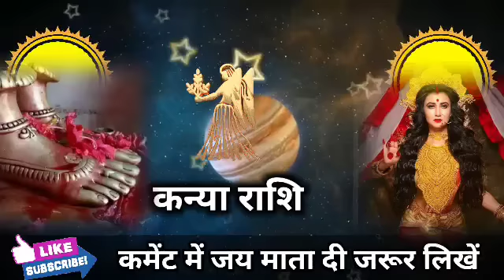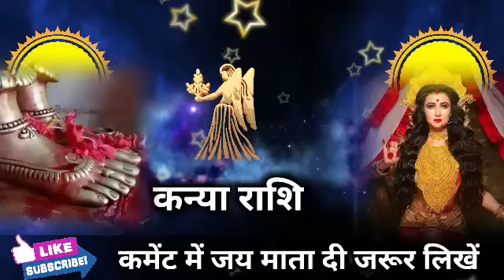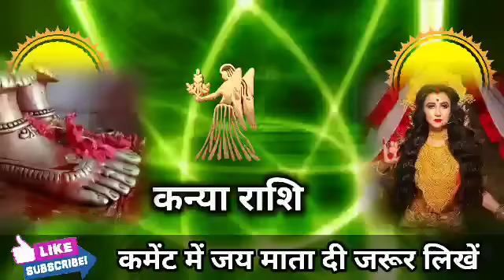कन्या राशि वालों 18 अगस्त 2022 से सबको मिठाई खिलाना पड़ेगा कुछ ऐसा खुशखबरी है। Kanya Rashi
कन्या राशि वालों 17 अगस्त 2022 से सबको मिठाई खिलाना पड़ेगा कुछ ऐसा खुशखबरी है। Kanya Rashi